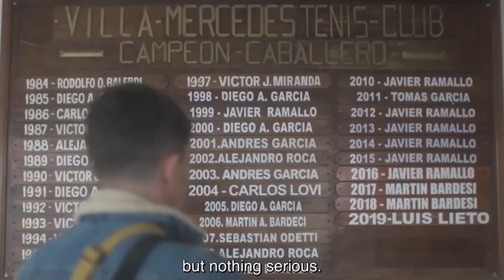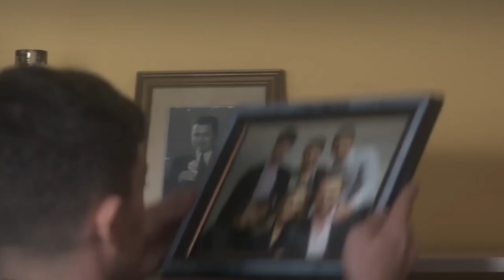A Skeleton in the Closet (Trailer)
Coming out of he closet is never easy, but the gay son has already come out to his parents. They weren't happy, but they still love him. The son arrives home, only to learn that his partner has dumped him.
Director: Nicolás Teté
Cast: Facundo Gambandé, María Fernanda Callejón, Diego De Paula

Don't forget to hit the 'Like' button and leave commons.